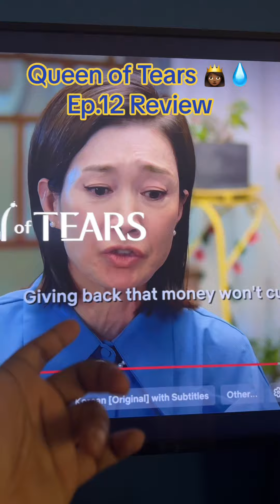This plot is getting THICCC! 🍑 [Queen of Tears Ep.12 Review]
All Mr.Yoon does is LIE and DECEIVE! Here really lied and said “Im the kid who saved you” bro…she’s NOT finna believe you after a hostile takeover of her families company!